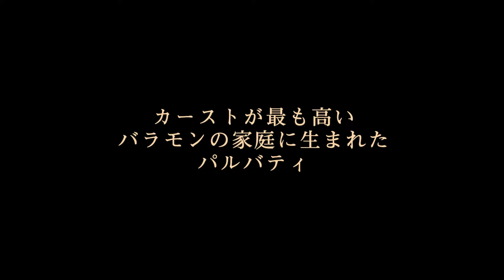映画『パルバティ・バウル～黄金の河を渡って』予告編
歌や舞いを披露しながら修行するインドの吟遊行者パルバティ・バウルさんにフォーカスしたドキュメンタリー。吟遊行者として生きるパルバティさんの軌跡を振り返りながら、インド、バングラデシュ、日本、アメリカなどで演奏する姿を映し出す。監督を務めるのは『The Path～パルバティ・バウル　風狂の歌ごえ』でもパルバティさんを取り上げた阿部櫻子。